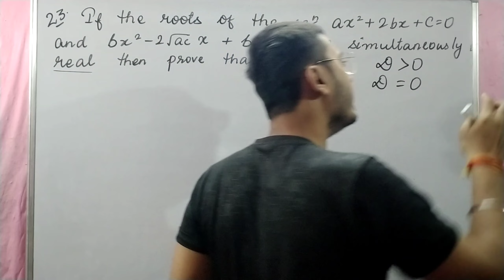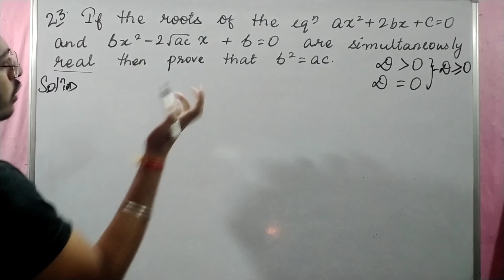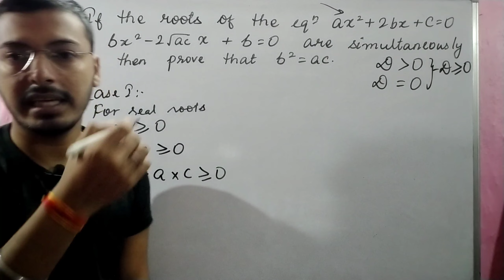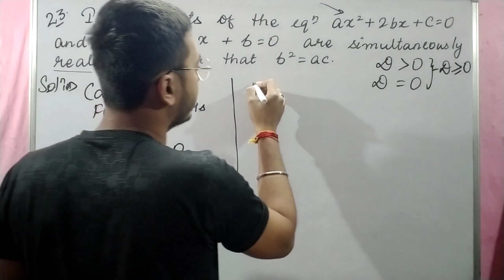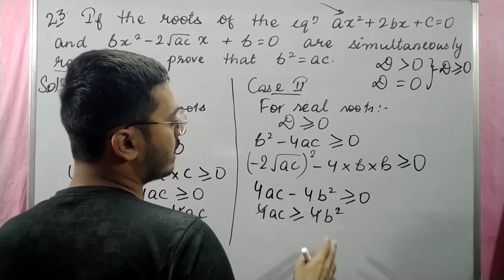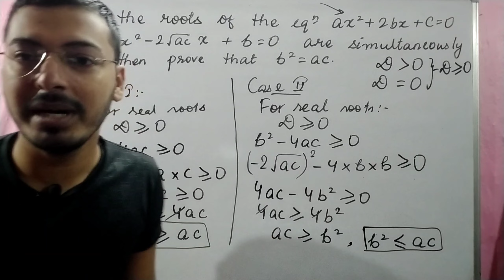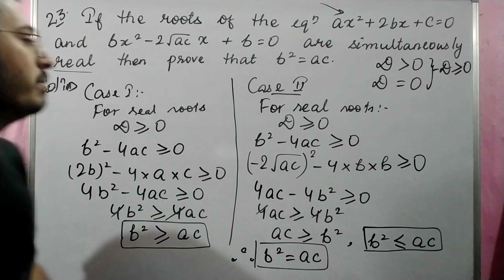If the roots of the equation ax²+2bx+c=0 and bx²-2rootac+b=0 are simultaneously real then prove tha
This video contains:

Detailed Introduction of RS Aggarwal Maths Quadratic Equations Exercise 4C Question No. 23

Question - If the roots of the equation ax²+2bx+c=0 and bx²-2rootac+b=0 are simultaneously real then prove that b²=ac